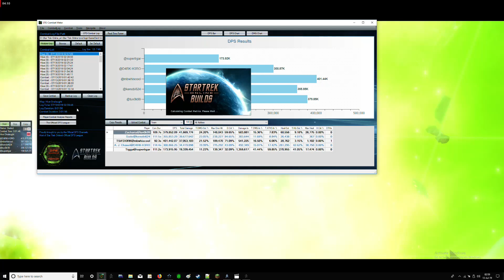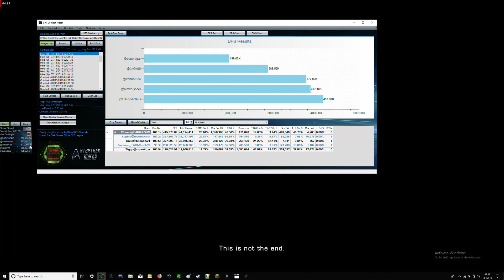387k HSE (Engineering Toon)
SCM - Hive (S) - [01:40] DMG(DPS) - @D4RK-H3RO: 44.10M(440.10K) @mbwhiscool: 38.79M(387.88K) @kenobi624: 37.82M(378.21K) @tuv0k99: 28.65M(288.52K) @supertigar: 19.98M(198.42K)

While it was certainly not the best bit of piloting on my part, it was still a decent run.

Some mistakes I made:
- I fucked up flanking on the 1st and 2nd tactical cube I hit
- I failed to activate tractor beam for unconventional systems at the start
- I ran out of speed boosts to reposition to flanking range of the pickle
- I died at the end :)

A big shoutout to the team for the amazing HSE runs!
Thanks to @supertigar, @tuv0k99, @kenobi624 and @D4RK-H3RO

@mbwhiscool (u/MiBWH)

(sorry for the lack of audio btw, I was listening to copyrighted music and I have an equalizer that messes up recording audio...)